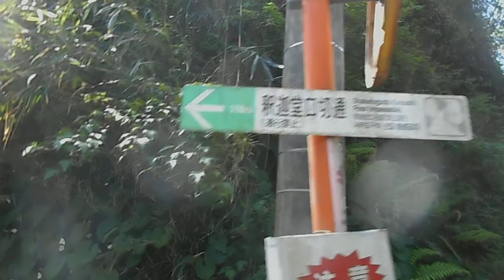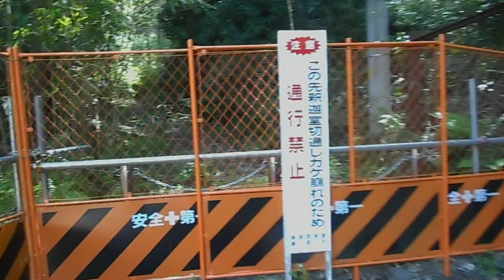DSCN1170鎌倉 釈迦堂切通し20180408見学できず